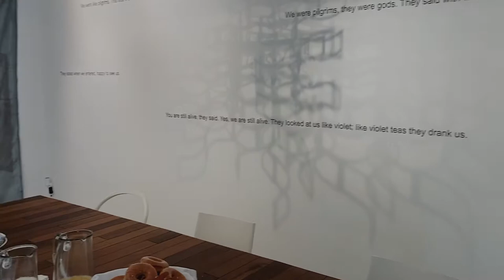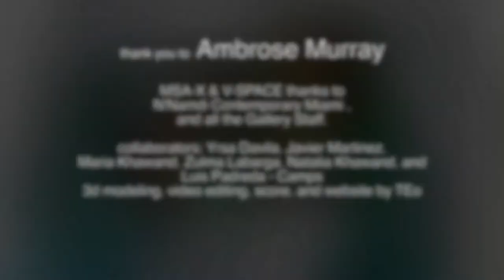N’Namdi contemporary Miami "Violet" by Ambrose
N’Namdi contemporary Miami "Violet" by AmbroseBio | Ambrose is an emerging artist from Western North Carolina with roots in Florida. She is a self-taught painter and seamstress who received her BA in African-American Studies from Yale College in 2018, concentrating in arts & culture. She has extensive experience as a teaching artist working with youth and in the community. Her experience in the liberation movement and social justice spaces across the South continues to inform her praxis as a Black, queer, southern artist who strives to create work that heals, transforms, and makes a tangible impact for Black and Indigenous people and communities. She recently completed a year-long residency at the Mississippi Center for Cultural Production in Utica, MS as their inaugural Artist-In-Residence. Ambrose has received numerous grants and awards for her work, including Presidential Scholar in the Arts, Yale CCAM Interdisciplinary Arts Award, Tsai Center for Innovative Thinking Innovation Award, Gordon Grand and Cohen Public Service Fellowships, SpiritHouse Inc. Sankofa Cultural Alchemist Award, and most recently, Alternate ROOTS Project Development Award.